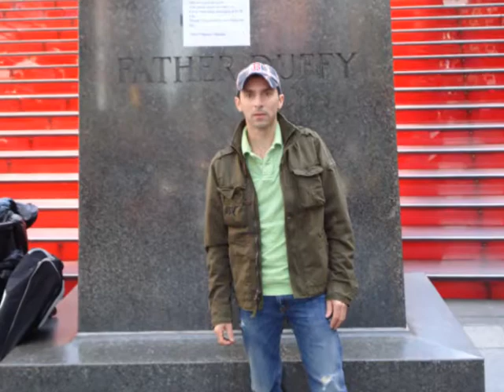Meu Filme (7)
ME WALKING IN NEW YORK